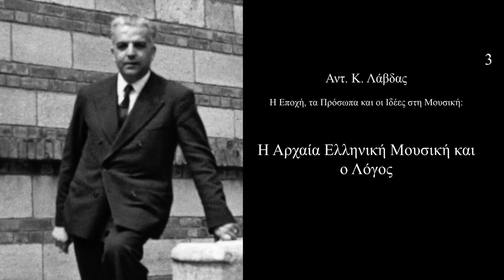Αντ.Κ.Λάβδας: Η Αρχαία Ελληνική Μουσική και ο Λόγος. 3/17, 11/2/1967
Στην σειρά εκπομπών που μεταδόθηκε από το Ε.Ι.Ρ. κατά τους πρώτους μήνες τού 1967, ο Αντώνης Κ. Λάβδας παρουσιάζει την εργασία του για την σχέση προσωδίας και μουσικής κατά την αρχαιότητα στην Ελλάδα. Η εργασία αυτή απέσπασε ευμενή σχόλια διεθνώς και βραβεύτηκε με το "Μετάλλιο Γεωργίου Σταύρου" από το Ίδρυμα Εθνικής Τραπέζης.

Όπως ο τίτλος "Η εποχή, τα πρόσωπα και οι ιδέες στη Μουσική" υποδηλώνει, η αρχαία Ελλάδα επρόκειτο να είναι ο πρώτος από πολλούς σταθμούς που θα έκανε η εκπομπή. Τα γεγονότα τού 1967 όμως οδήγησαν στην διακοπή της.
Oι εκπομπές εισάγουν τον ακροατή σταδιακά στο αντικείμενο, και πρέπει να ακουστούν με τη σειρά τους. Θα πρέπει να σημειωθεί ότι η απόδοση τών αρχικών στίχων τής Οδυσσείας από τον Wolfgang Schadewaldt στην τρίτη εκπομπή χρησιμοποιείται ως ένα αρχικό σημείο αναφοράς, αλλά η προτεινόμενη απόδοση θα ακουστεί στην έβδομη εκπομπή.

Στην τρίτη αυτή εκπομπή συμμετέχει η Διαλεχτή Ζευγώλη-Γλέζου.

Ακούγονται ηχογραφήσεις από τους: Φρύνη Ιωάννου, Wolfgang Schadewaldt

Επιμέλεια βίντεο/οπτικοποίηση: Αλέξανδρος Α. Λάβδας